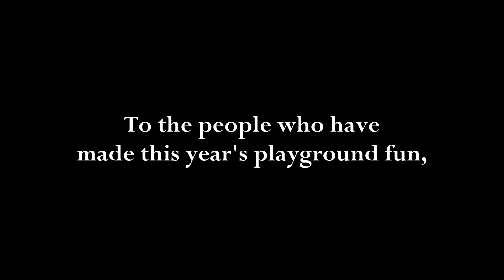CRIMS - Bonus MV!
ROBLOX
Criminal's Playground, YEAR ONE
MV Made by DANIKYUU